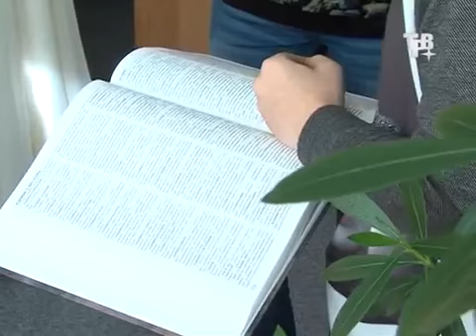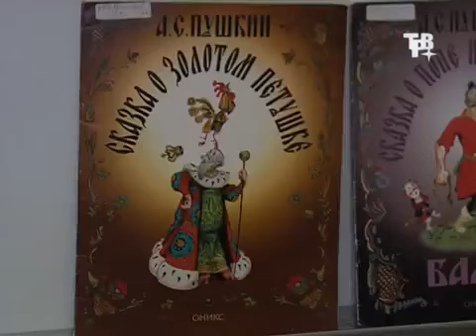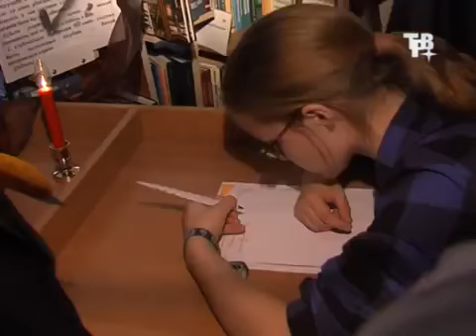«Библионочь-2014» и «Библиосумерки-2014»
Репортаж Телестудии ТВР+ г. Краснознаменска Московской области об участии Центральной муниципальной библиотеки во Всесоюзной акции «Библионочь» в апреле 2014 года. «Библионочь» в нашей библиотеке расширилась еще и на «Библиосумерки» - смотрите репортаж...

Reports Television studios TBP + Krasnoznamensk Moscow region on the participation of the Central Municipal Library in Union action "Biblionoch" in April 2014. "Biblionoch" in our library has expanded and "Bibliosumerki" - see the report ...